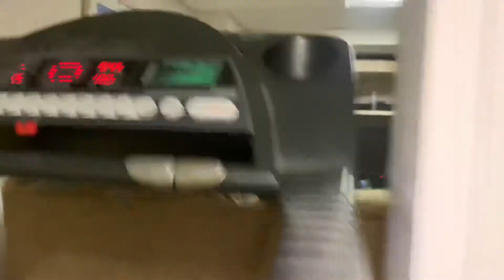6 minutes and 26 seconds of adolescence (Vlog #5)